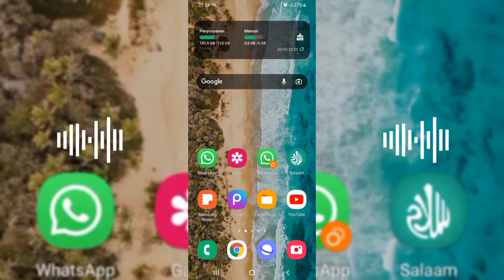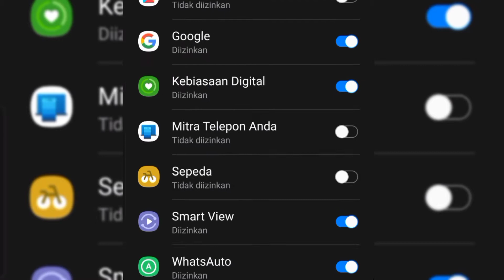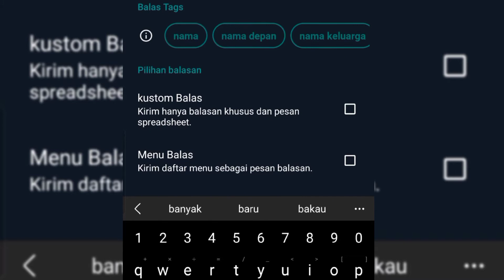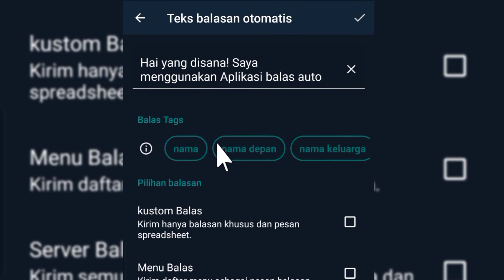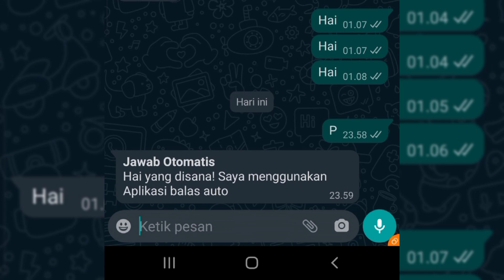cara balas pesan otomatis di whatsapp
cara mengaktifkan pesan balas otomatis di whatsapp terbaru, cara balas pesan whatsapp otomatis tanpa wa business,